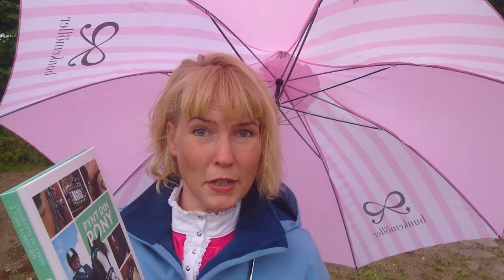Pynt din pony hestezonen dk boganmeldelse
Boganmeldelse af Pynt din pony, skrevet afCharlotte Petersen og Tora Albertsen.